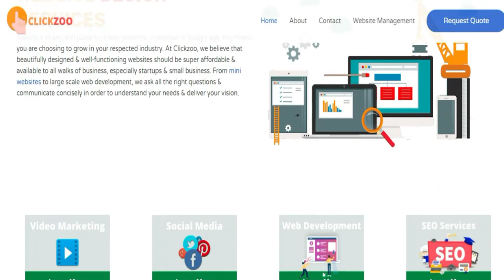Boost Your Business With Bitcoin Profits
📺 LEARN THE BEST WAYS TO MAKE MONEY ONLINE:
👁 About this video : In this video, Kevin shares step by step on how to generate income thanks to Cryptocurrency